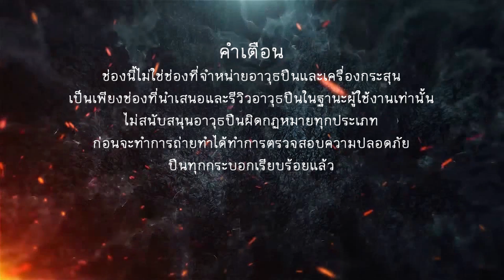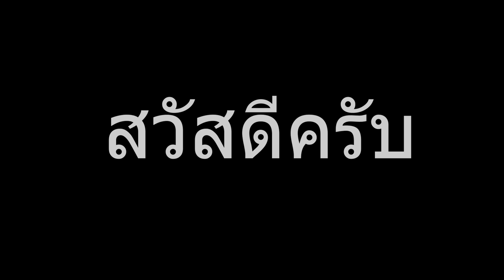EP.256 วิธีการล้างปืนลูกโม่สแตนเลสแบบง่ายๆหน้าโม่ใสไม่ดำ